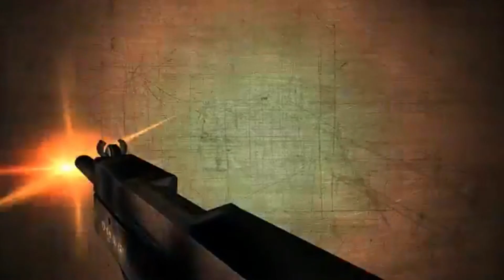LIVE Stream Update & Formation Subs With Rookie WR Dillon Downey